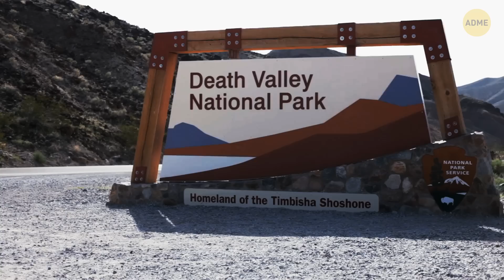Гигантские камни перемещаются по долине, но как?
Впервые приехав в самое жаркое место на Земле, вы можете обмануться, подумав, что вас внезапно окружил лед. Но на самом деле это соль, оставшаяся после испарения дождевой воды. Если вы когда-нибудь доберетесь до вершины песчаных дюн Долины Смерти, вам может посчастливиться увидеть одну из самых странных вещей в пустыне - поющий песок. Если вы думаете, что в этом сюрреалистическом месте не может быть ничего более странного, послушайте меня: некоторые камни здесь словно двигаются сами по себе! Может, их двигает ветер, а может, есть какая-то другая причина?